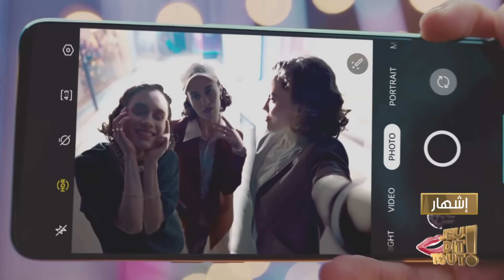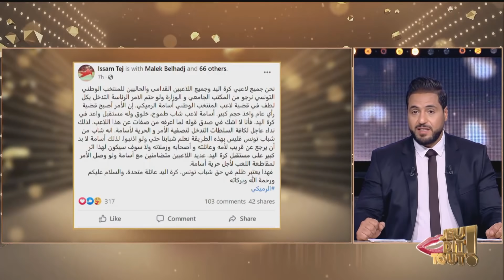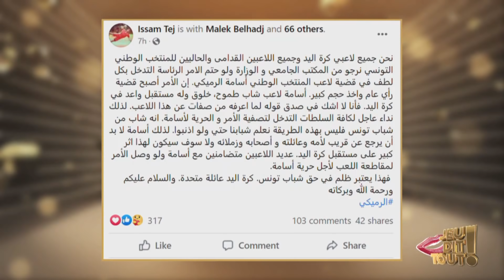Jeu Dit Tout S03 Episode 41 19-05-2022 Partie 01